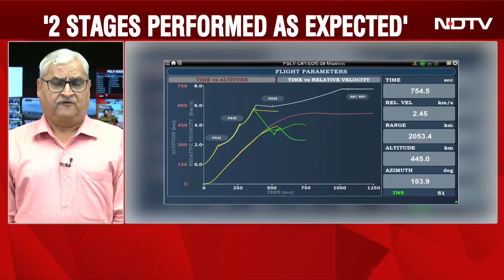ISRO Launch Today News | NDTV Explains: Why ISRO's EOS-9 Satellite Launch Failed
Indian Space Research Organisation's (ISRO) 63rd PSLV launch to put the EOS-9 surveillance satellite in orbit could not be accomplished as the launch failed during the third of four stages due to a fall in pressure.

The space agency said the on Sunday morning that an anomaly during the solid fuel stage was observed after successful first and second stages, minutes after PSLV's lift-off from the Satish Dhawan Space Centre in Sriharikota at 5.59 am. This was the agency's 101st mission launch from Sriharikota.